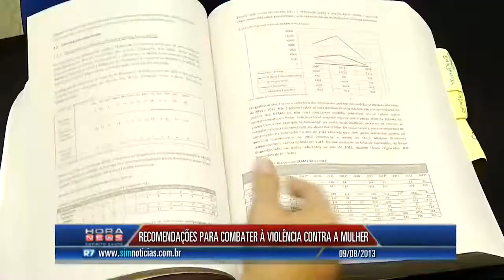CPMI entrega relatório sobre violência contra mulher - Record News ES